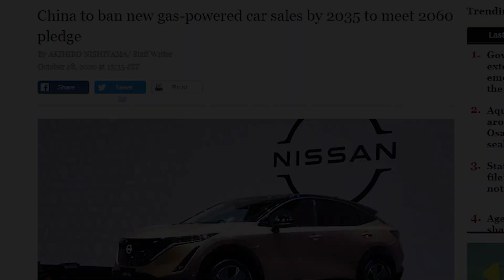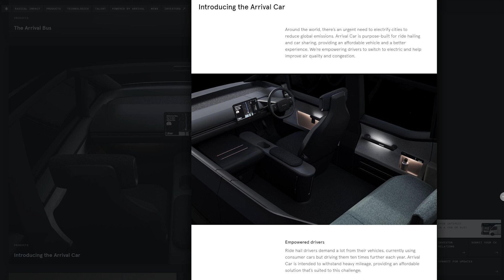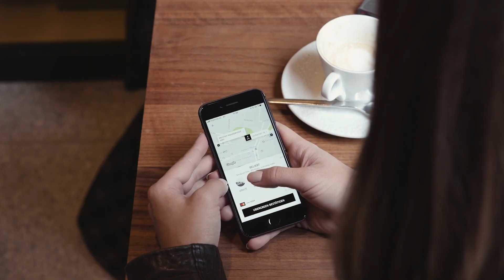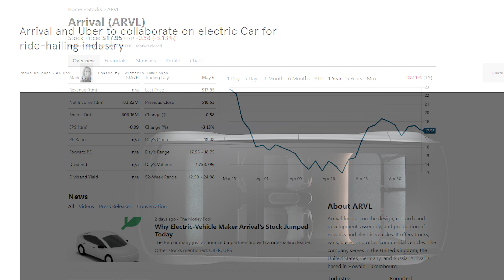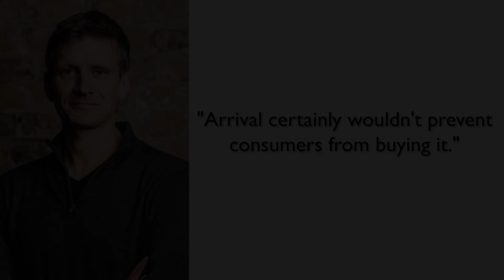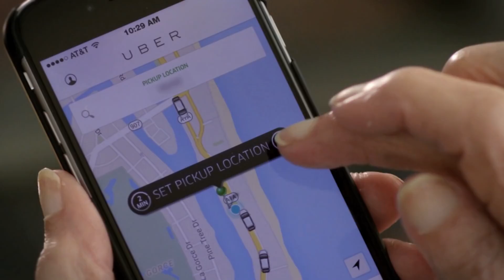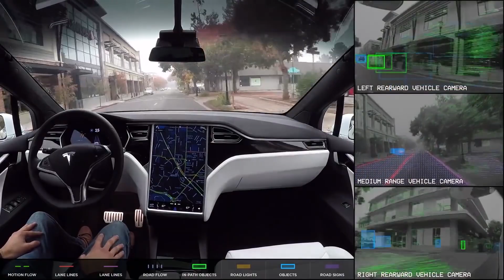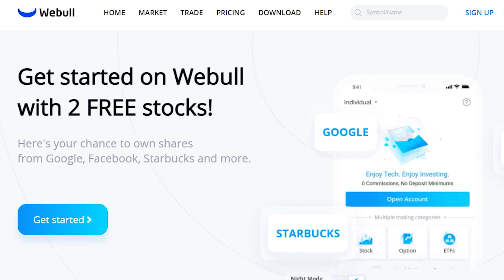Uber & Arrival Joint Venture To Design An EV To Electrify Fleets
Arrival is partnering with Uber to develop E-Taxis for the busy streets of London.
Exploring the concept designs, pros and cons. Once Tesla Robotaxi (self-driving) service is pushed out to the public,  how would it (Tesla FSD) affect the future of Uber?

There is no additional charge for you! Thank you for supporting EV Source so I can continue to provide you with free content! Also, the views and opinions expressed in this video are my own and should not be taken as professional advice.